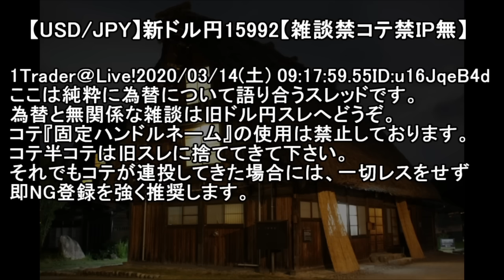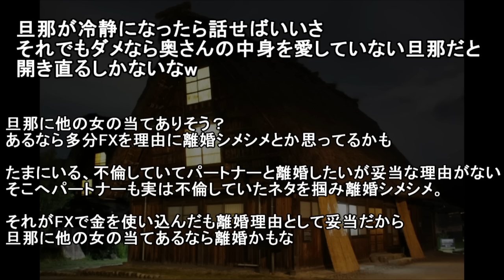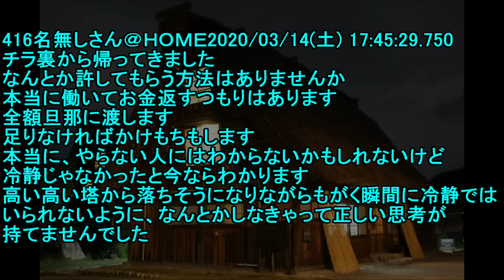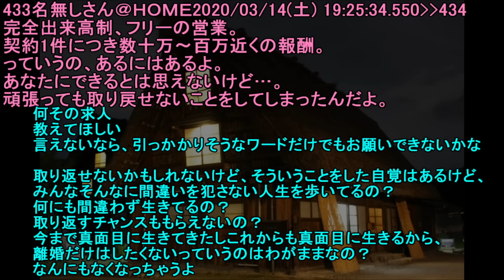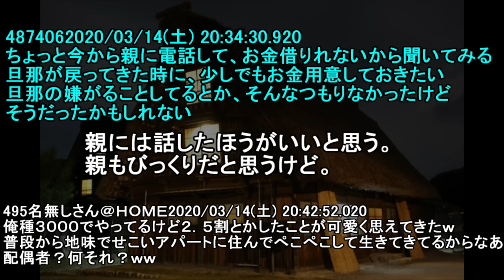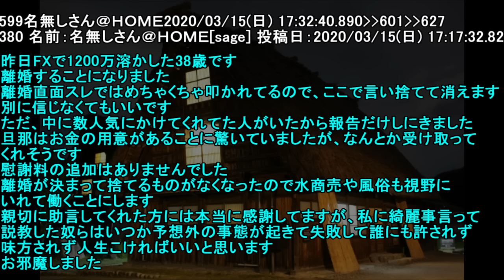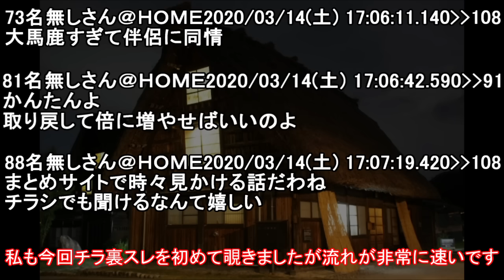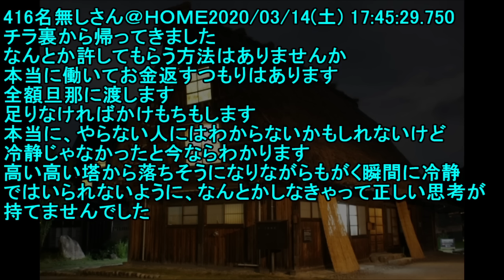【2ch怖い話】旦那に内緒でFXで1200万溶かした【ゆっくり】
【2ch】隣人の若い女が素早くドアを閉じたら拒絶されたと思いブチギレる男